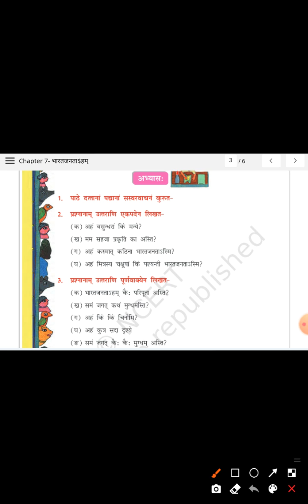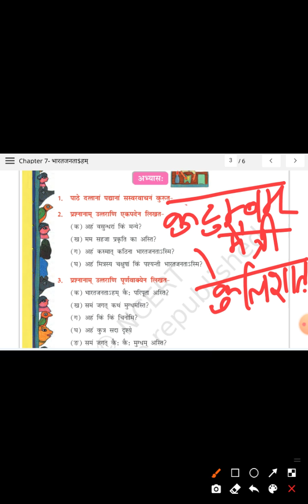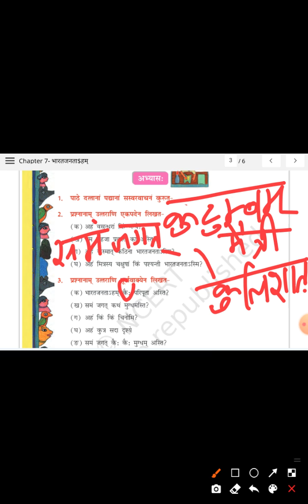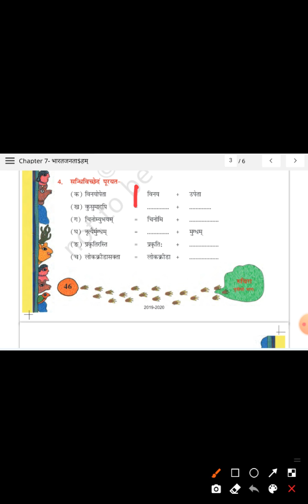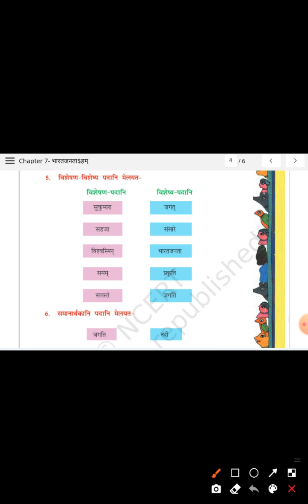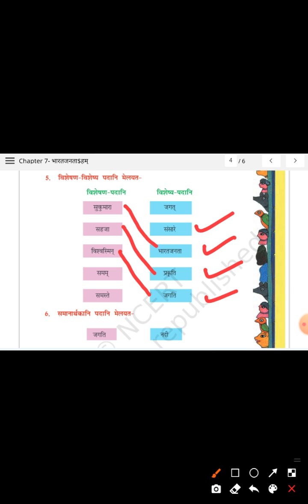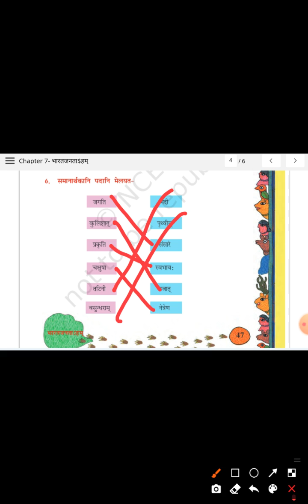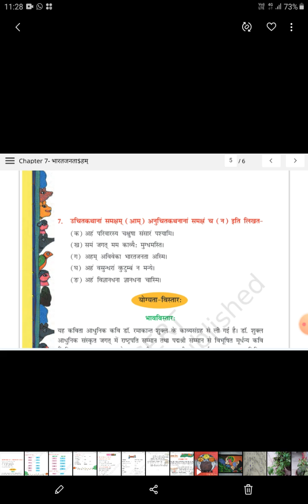CLASS 8 SANSKRIT CH 7 भारतजनताSहम्- अभ्यासकार्यम्